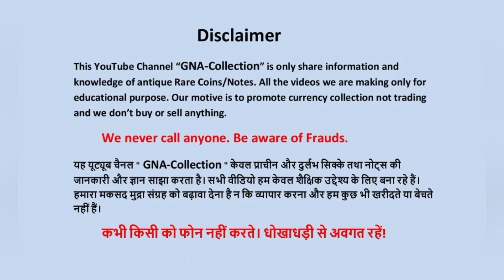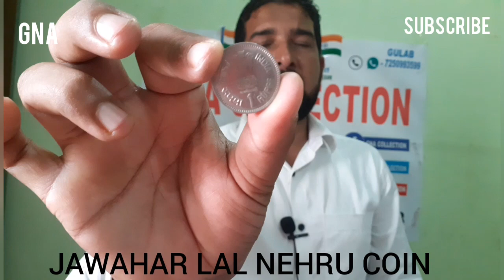One Rupee_Jawahar Lal Nehru_Coins_Vaule| direct_sell old Indian_coins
One Rupee year  1989 Jawahar Lal nehru coins

direct sell_old_coins

One Rupee year  1989 comrative coins

Rare mint Noida

join my youtub channel